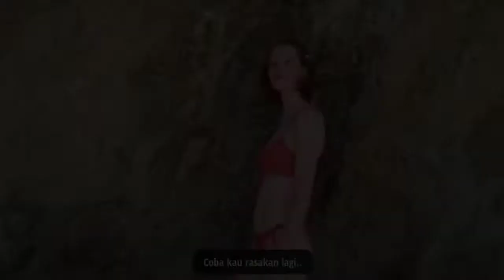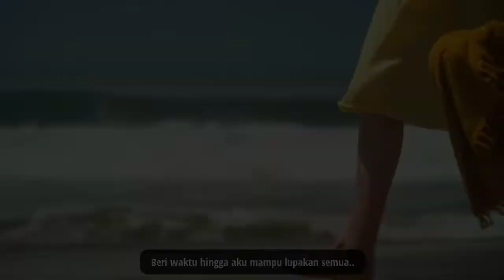Tanpa Tergesa - Juicy Luicy [Video Clip Cover] | Lirik Lagu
Lyric Video :

Jaga dulu jarak kita..
Jika tak ingin akhirnya..
Kau menangis lagi..

Jangan terlalu kau dekat..
Jangan buat terikat..
Coba kau rasakan lagi..

Mungkin kau dapat perannya..
Tapi hanya sebagai bayang-bayangnya saja..

Jangan minta jatuh cinta..
Luka lama ku juga belum reda..
Beri dulu aku waktu untuk sembuh sendirinya..

Sakit sebelumnya masih kurasa..
Beri aku waktu lupakan semua..

Jangan buat terikat..

Bukan ku tak jatuh cinta..
Lelah ulang kesalahan yang sama..
Ku ingin kita jalani cinta..
Tanpa tergesa..

Tanpa tergesa..